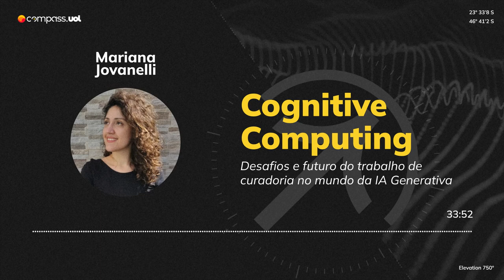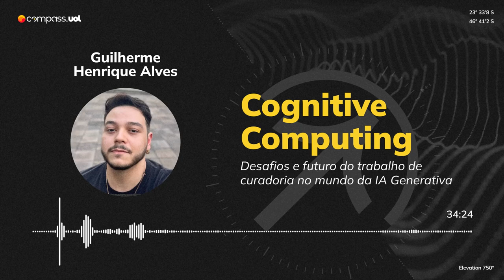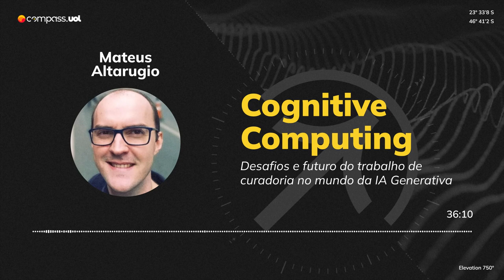[Compass UOL Podcast] Ep. 11 - Desafios e futuro do trabalho de curadoria no mundo da IA Generativa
Entenda melhor o trabalho de curadoria e quais desafios e oportunidades a IA Generativa traz nesse contexto.